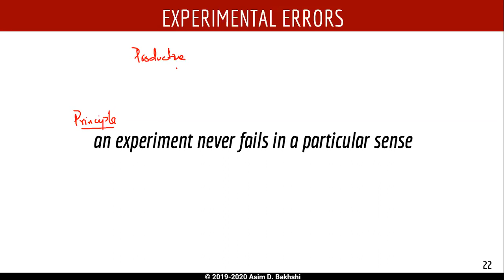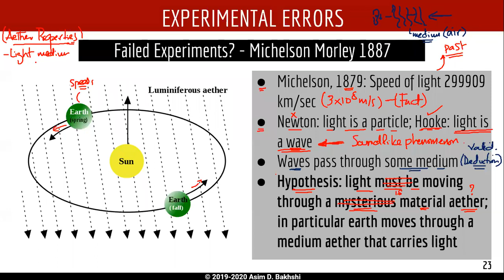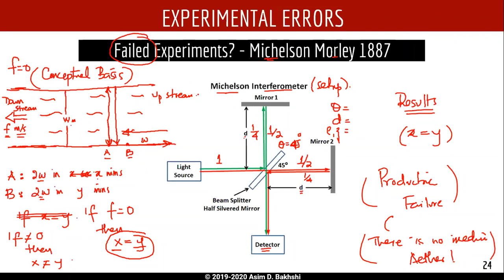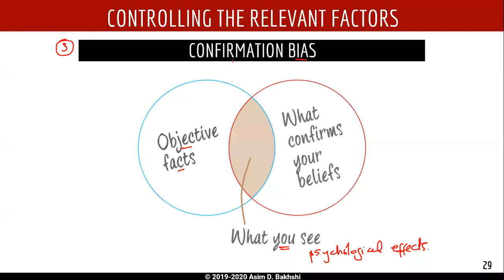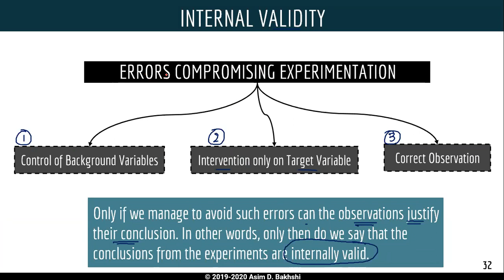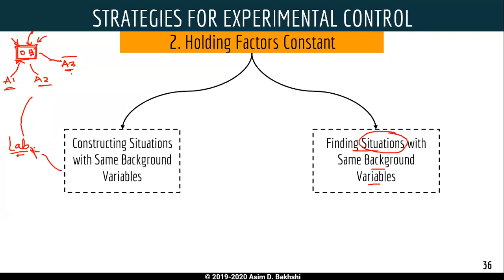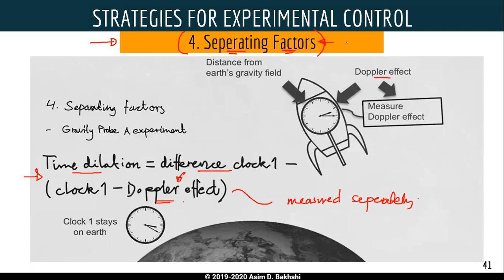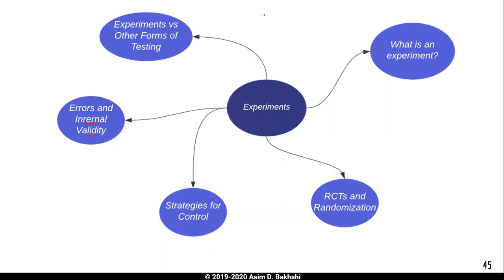Lecture 09-B - Experiments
Ninth lecture (Part II) in the series of principles of science and critical thinking in general.

Michelson and Morley (1887) as a case study of productive failed experiments. Experimental errors in general. Failing to control for relevant factors, confirmation biases, selection biases, placebo effect and observer effect. Internal validity and detecting experimental errors through repetition, reproduction and replication. How to implement experimental control? Control strategies such as control/ treatment grouping, holding factors constant, elimination and blinding, separating factors and randomized controlled trials.